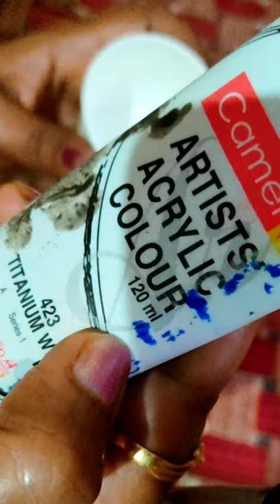Making Vase New Design | Vase Painting | Art and Craft Designer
Hello Friends

My Sister Have A New Conetent  For The YouTube Channel
Making Vase New Design | Vase Painting | Art and Craft Designer | Sangeet Mahavidyalaya Bhubaneswar
Kabhii Tumhhe –Official Video | Shershaah | Sidharth–Kiara | Javed-Mohsin | Darshan Raval | Rashmi V

Sony Music India8,442,683 viewsPremiered 20 hours ago

A love story which lives beyond the lives of two people – how can death separate them? Kabhii Tumhhe is the moment when neither of them knew they were meeting for the last time, saying goodbye for the last time. The song which talks about everlasting love, it is sung by Darshan Raval with music by Javed-Mohsin and penned by Rashmi Virag. 👉 Subscribe To Sony Music India KabhiiTumhhe Shershaah DarshanRaval Sidharth Kiara Listen to Spotify on: Spotify Amazon JioSaavn Wynk Resso Apple Music Music: Javed – Mohsin Singer: Darshan Raval Lyrics: Rashmi Virag Original Soundtrack, Theme written and composed by: Javed – Mohsin Song Arranged, Programmed & Sound Design by - Aditya Dev Music Supervisor - Azeem Dayani Associate Music Supervisor – Meggha VA Baalii Choir Vocal Designing / Choral Arrangement - Neil Nongkynrih Choir Sung By - Shillong Chamber Choir All Live Guitars played by - Krishna Pradhan Live Flutes played by - P.M.K Naveen Kumar Live Violin Played by – Manas Kumar Darshan Raval’s Vocal dubbed at – Darshan Raval’s Studio Darshan Raval’s vocals dubbed by - Viplove Rajdeo Assistant Mix engineer - Michael Edwin Pillai Song Mixed and Mastered by - ERIC PILLAI @ (Future Sound of Bombay) Special Thanks - Sumeet Kr Tyagi Amazon Prime Video Presents A Dharma Productions & Kaash Entertainment Film Starring Sidharth Malhotra, Kiara Advani Directed by Vishnu Varadhan Watch Shershaah only on Amazon Prime Video Lyrics: Tum agar manaoge toh maan jaaunga Main tere bulane pe laut aaunga Har safar mein saath tera Main yuhi nibhaunga